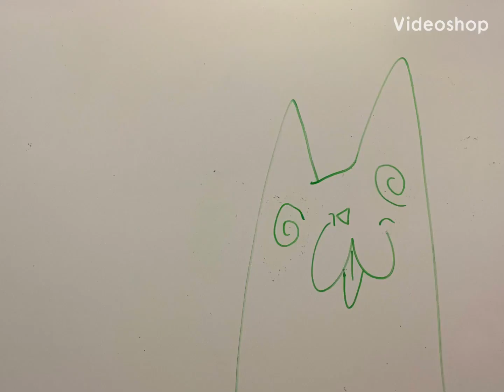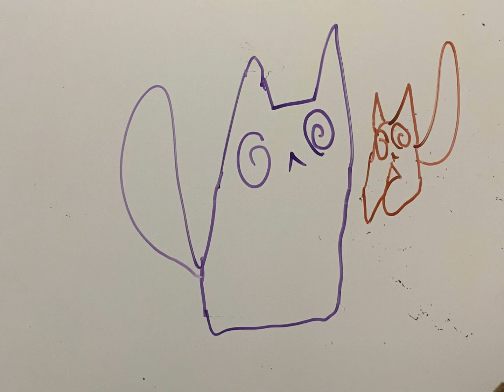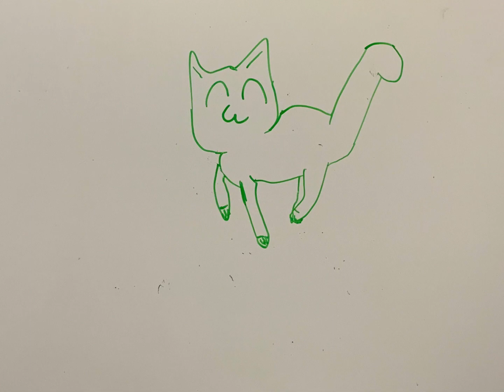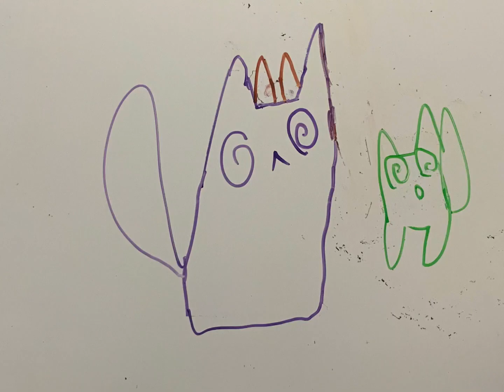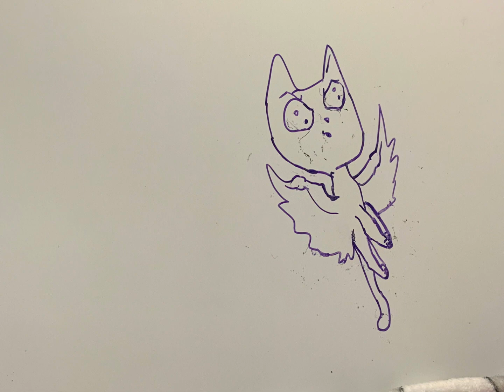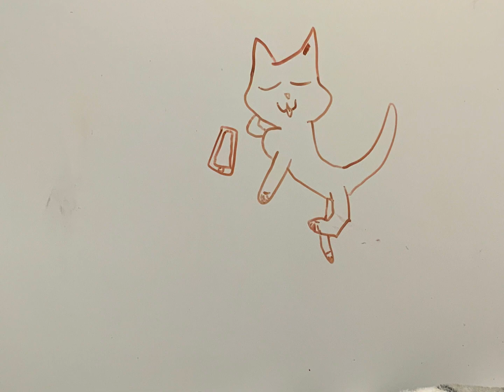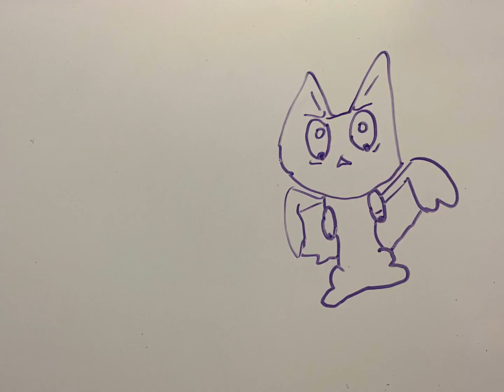Plant into place: AMV